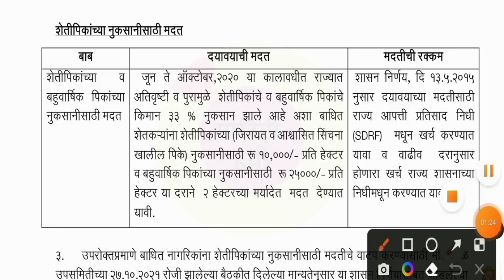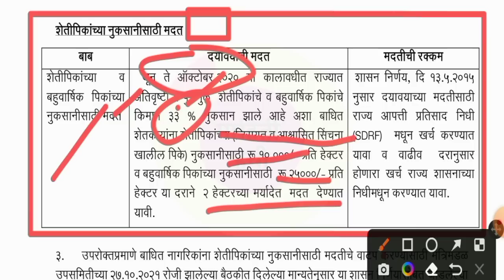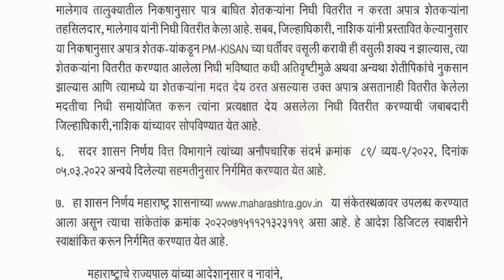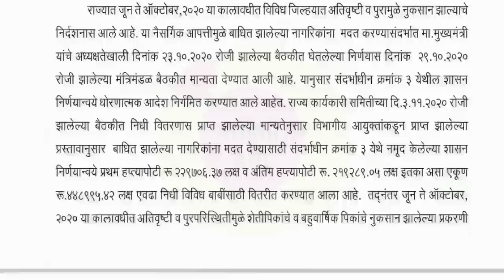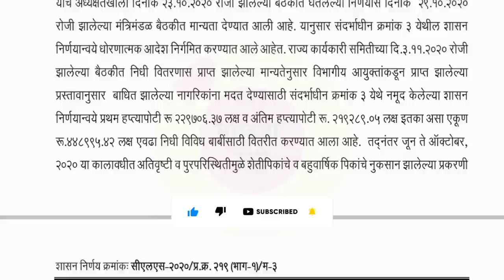अतिवृष्टी व पुरामुळे बाधित शेतकऱ्यांना प्रती हेक्टर 25000 हजार 10 जिल्हे पात्र ||Nuksan bharpai 2020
अतिवृष्टी व पुरामुळे बाधित शेतकऱ्यांना प्रती हेक्टर 25000 हजार 10 जिल्हे पात्र ||

nukasan bharpai

अतिवृष्टी नुकसान भरपाई कायमस्वरूपी योजना मुख्यमंत्र्याची निर्देश ||

ativrushti nuksaan bharpai